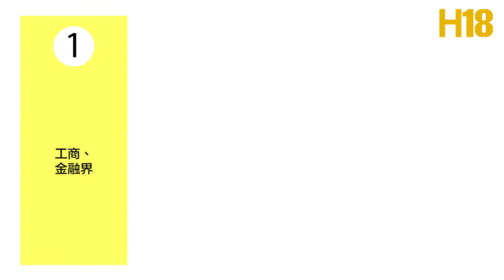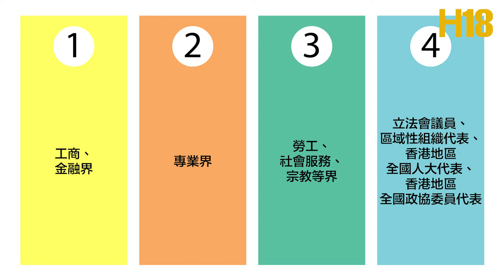正本清源基本法：附件一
一部法典的條文與附件有何關連？以《基本法》為例，第四十五規定了香港特別行政區行政長官的產生辦法，末句列明：「行政長官產生的具體辦法由附件一《香港特別行政區行政長官的產生辦法》規定。」在此情況，條文作用是確立法律原則，具體執行程序則交由附件說明。今集《正本清源基本法》，主持人黃永會與基本法推廣督導委員會委員李浩然、張俊勇，談論《基本法》附件一：香港特別行政區行政長官的產生辦法。